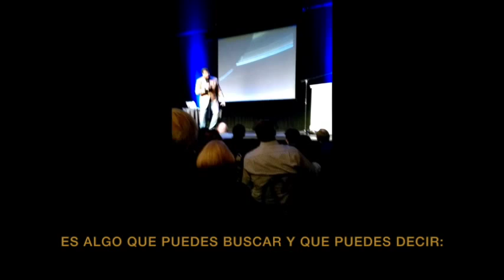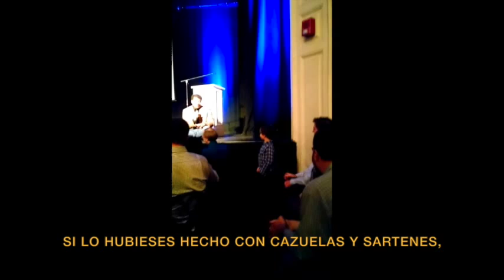El significado de la vida según Neil deGrasse Tyson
El día 15 de enero de 2015 un niño llamado Jackson puso en un aprieto al divulgador científico Neil deGrasse Tyson preguntándole cuál es el significado de la vida. La respuesta del astrofísico no pudo ser mejor.